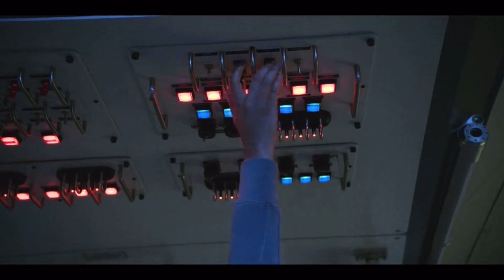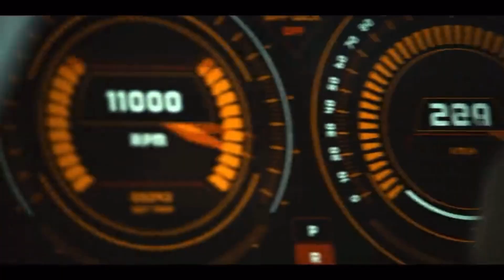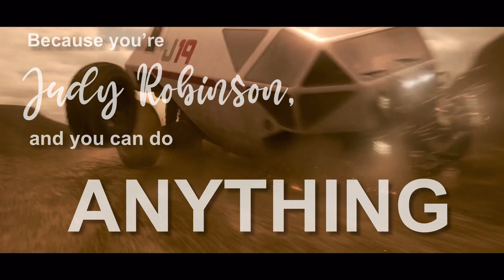Judy Robinson || Survivor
Hi everyone! This video took forever to make 😅 Sorry for not uploading recently!! Judy Robinson is one of my favorite characters, the series is called Lost in Space, and I hope she inspires you as much as me :) Hope you enjoy!